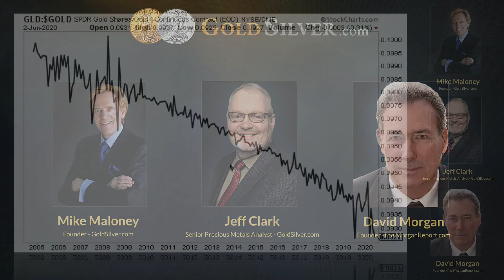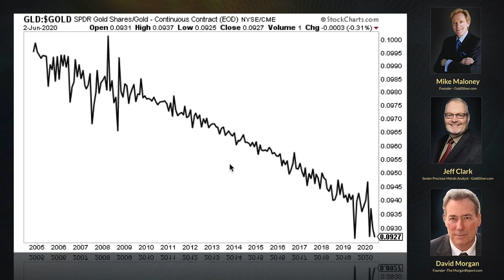Can Gold & Silver Save Us From The Twilight Zone Economy?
Can Gold & Silver Save Us From The Twilight Zone Economy? Join Mike Maloney in today's video to get his latest take on where we are heading. Thanks for sharing and clicking that 'Like' button. For those wondering why our videos don't appear in their subscription feed immediately - we release our clips to our free weekly email readers first, then later we publish to YouTube. Sometimes it's just hours, sometimes it's a couple of days later. This is to encourage people to join our free newsletter - because one day, we may not have YouTube to rely on. As always, thank you for your support. M.